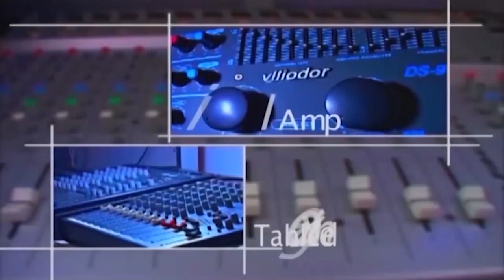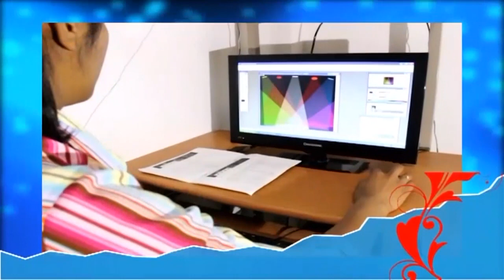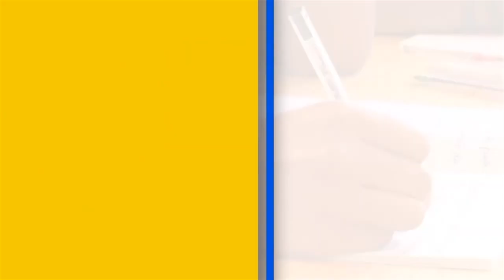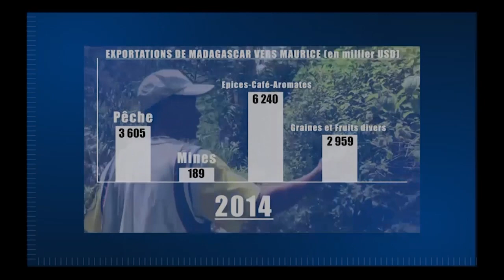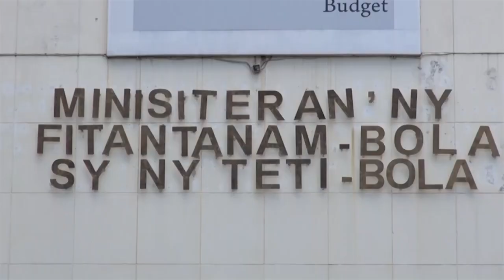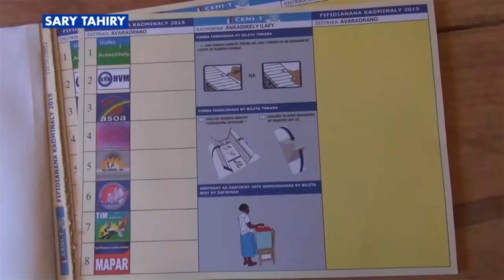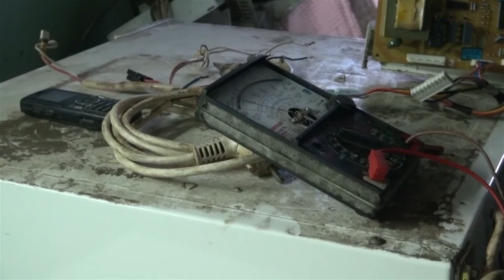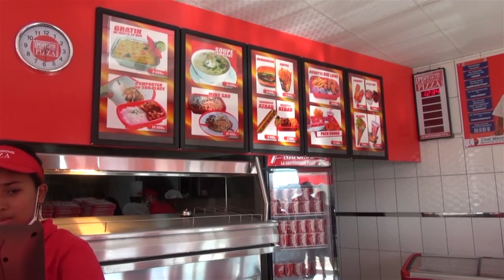NY VAOVAO 04 SEPTEMBRE 2015